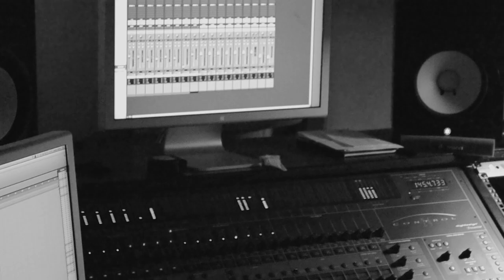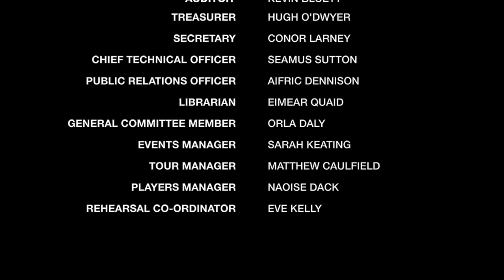Trinity Orchestra plays Gorillaz - Studio Edit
On 21 November, 2014,  the entirely student-run Trinity Orchestra returned with a new performance of their most adventurous and highly anticipated musical project: Gorillaz iconic second studio album “Demon Days” arranged for full orchestra, band, and singers.

Following 2011’s Daft Punk medley, and 2012’s Pink Floyd reprisal, this music video shows the full orchestral performance of the Gorillaz Medley, made up of “Rock the House”, “Clint Eastwood” and “19/2000”, in the Exam Hall, Trinity College Dublin. The full set list included “Dirty Harry”, “Feel Good Inc.”, “El Manana” and “Kids with Guns”.

Trinity Orchestra will return to Forbidden Fruit 2015 with an entirely new set on Sunday 31st May 2015.

Trinity Orchestra is a voluntary student society and derive no financial benefit from the production of this video.

Arranged by Ena Brennan
Conducted by Borja Zanon Gonzalez
Production: Kevin Bluett
Live Sound: John Kearns
Recorded Sound: Rob Kearns and Stephen Dunne
Recorded at Lamplight Studios, Alexandra College and Exam Hall, Trinity College Dublin.
Mixed by Conor Brady, Rob Kearns
Mixing Assistants: Matthew Donnelly, Eoghan Hynes
Mastered by Fergal Davis
Edited by Simon Bluett
Lead Vocals: Seamus Sutton. Jack Toner, Gemma Doherty, Michael Broderick, Robert Sommerville, Mark O’Donnell, Richard O’Connell, Tom Roseingrave, Claire O’Connor, Kate Sweeney, Morgan MacIntyre, Sile Somers, Aisling Byrne.
Bass: Hugh O’Dwyer
Drums: Fiachra Kinder
Special thanks: Alexandra College, Lamplight Studios, Scope Media, Finn Murphy & Trinity Ents